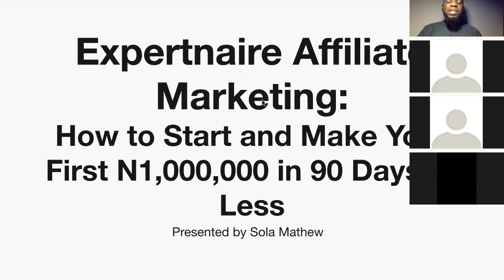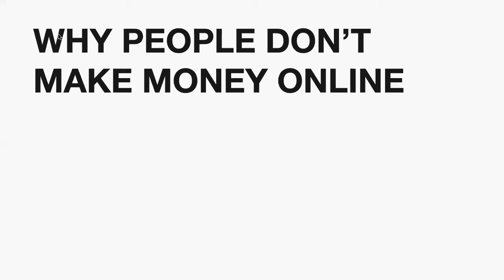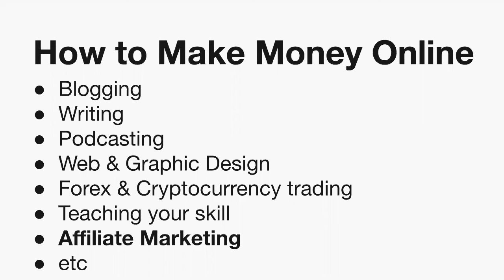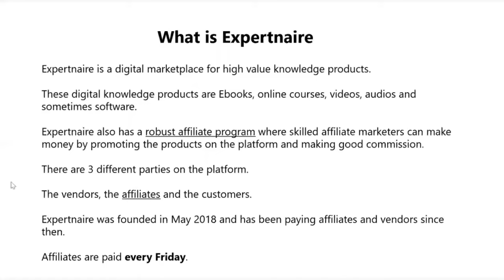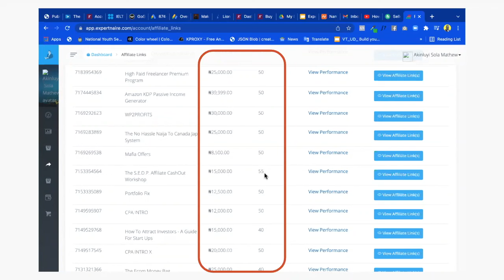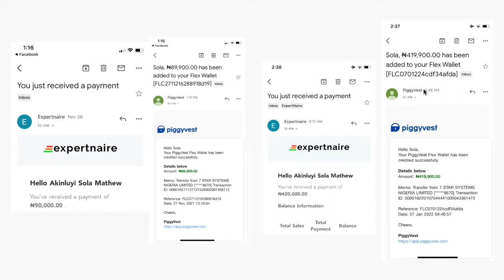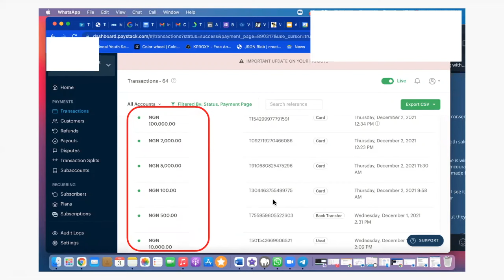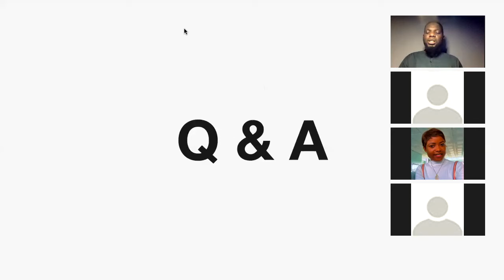Expertnaire Affiliate Marketing: How to Start and Make Your First N1,000,000 in 90 Days or Less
In this video, you'll learn everything you need to know about Affiliate Marketing With Expertnaire, how you can get started and make your first N1,000,000 in 90 days or less.

BONUSES YOU GET WHEN YOU REGISTER TODAY:

▶  Whatsapp Sales Blueprint + Bonus (valued at N75K)

▶  The Exact Scripts & Template That Made Me My First Million Naira (valued at N50K)

▶  Audio Program on How to Sell Anything (Valued at N5K)

▶  Complete Course on Web Design (Valued at N75K)

▶  Access to My Mentorship Group (Valued at N150K)

▶ ▶ ▶ Total Value of Bonus Alone = N350,000

REGISTER NOW

Let's secure the bag together!